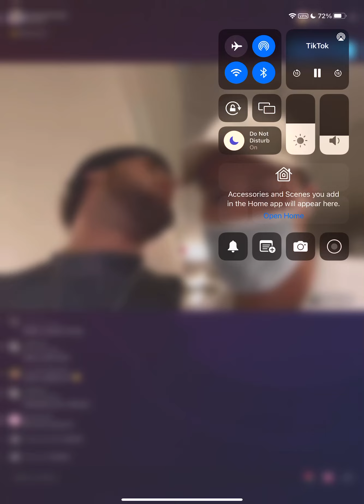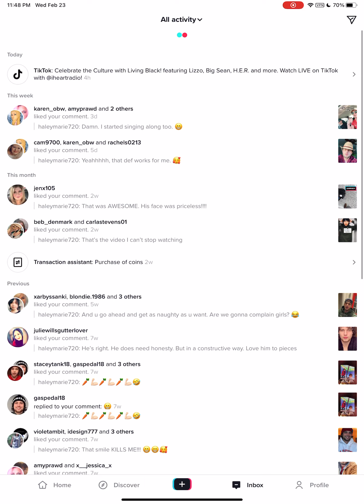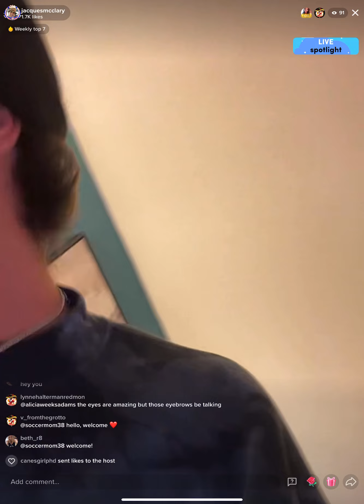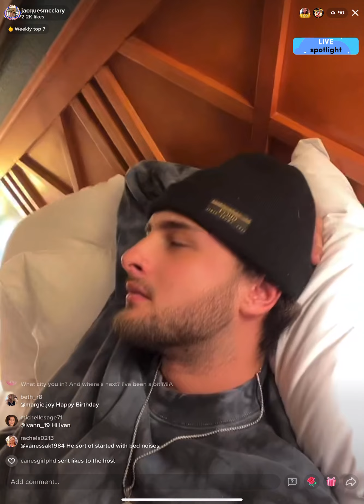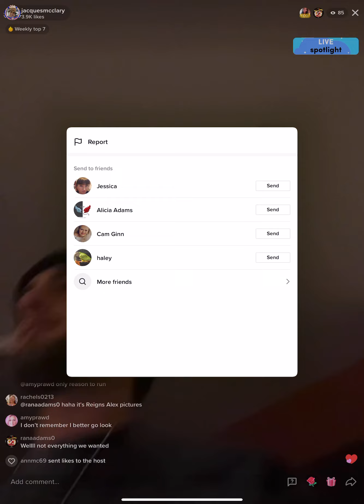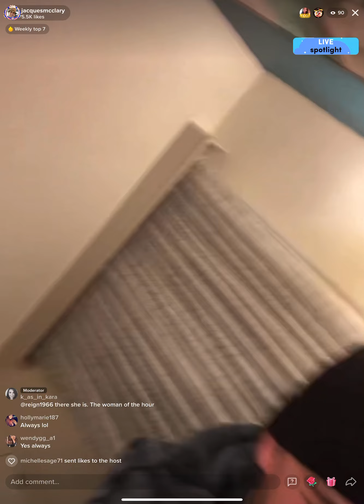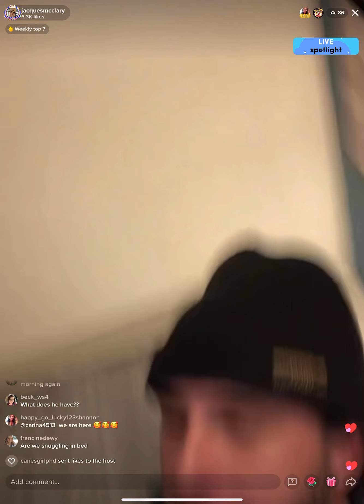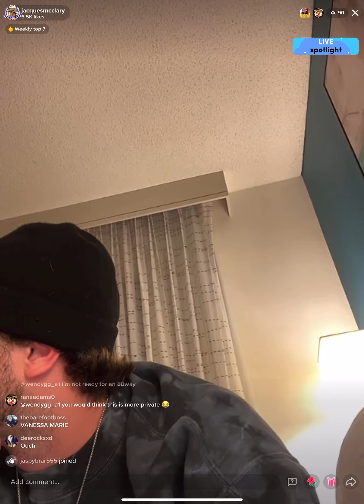Alex - late live - 2/23/22 pt 1 (missing 1st 10 min)